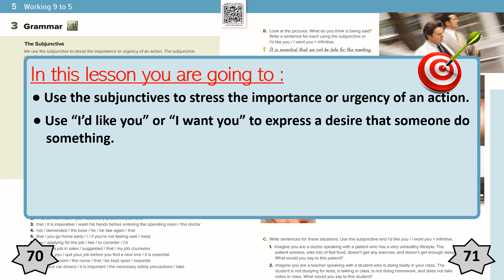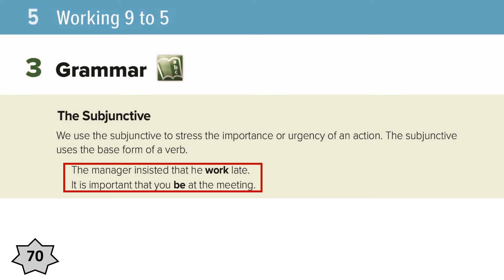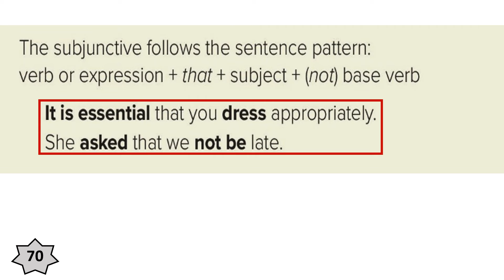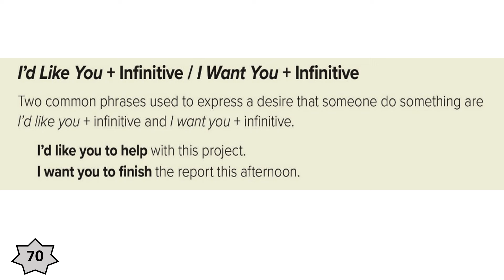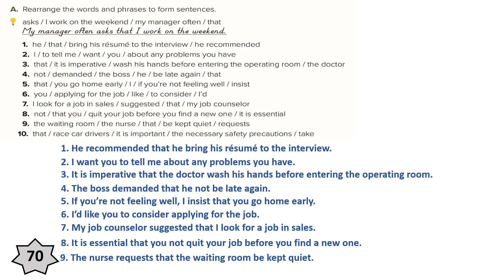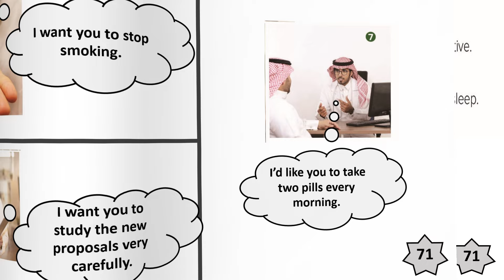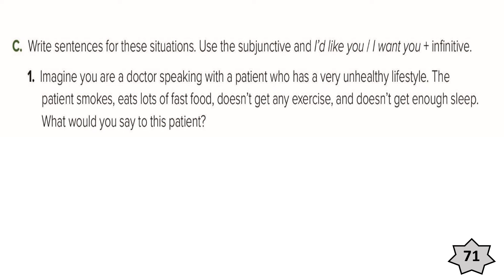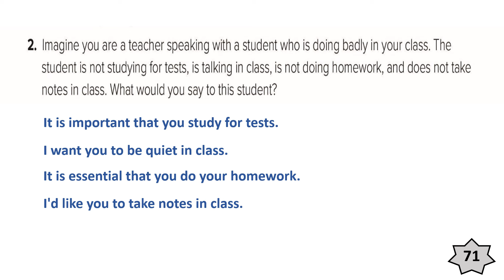الوحدة الخامسة - Mega goal 3 Working 9 to 5- الدرس الثاني -Grammar - pages 70 & 71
ميغا قول3 -  ميجا قول 3
الوحدة الخامسة - Working 9 to 5
الدرس الثاني -  Grammar - صفحة pages  71& 70
كتاب الطالب
Mega goal 3
student's book

student's book
Second grade
secondary stage

شرح ميغا قول 3 - شرح ميجا قول 3

لا تنسى
👍اعجاب

🔔 جرس